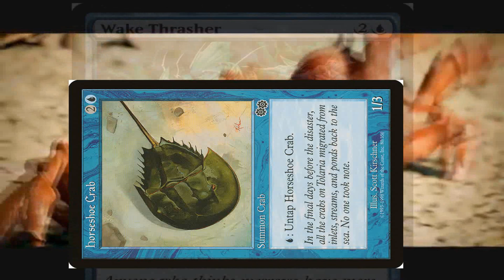Another hilarious dead meme (but hey it's MTG related so I can upload it on this channel no guilt)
This is what I do at 1 in the morning.